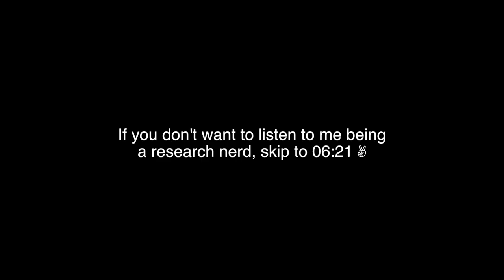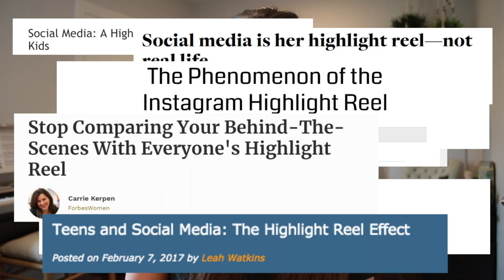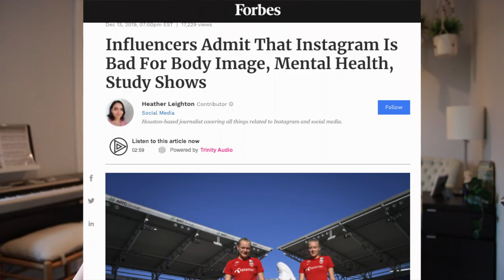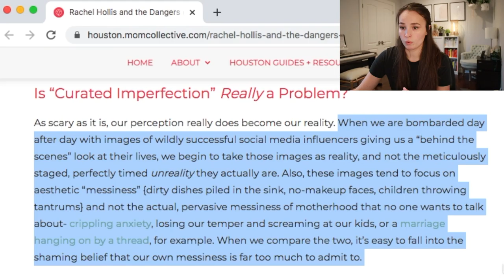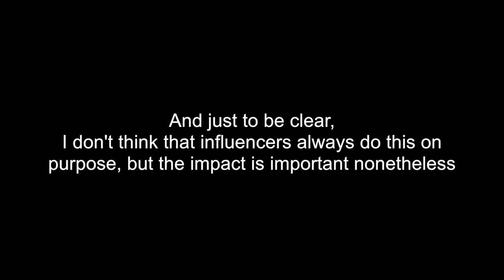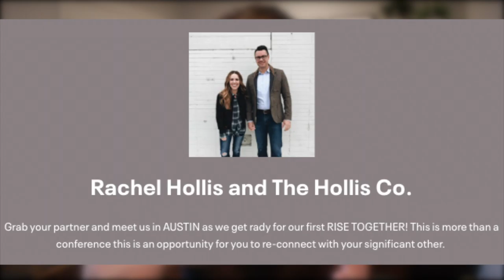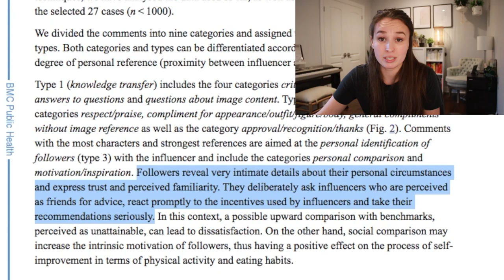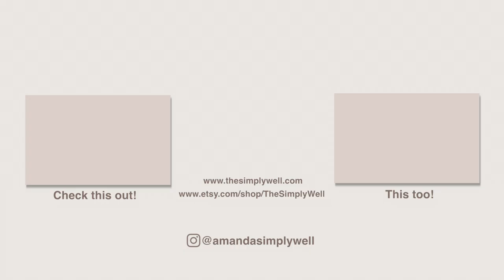What's Wrong With the Online Wellness Industry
There's a new beast in the online wellness sphere. And it's not ~picture perfect~ feeds.

Today's video will explore the "curated imperfection" in all its glory: the origin of the term, the problematic tactics used by online motivational gurus, and the challenges it poses to consumer health and wellbeing.

TIMESTAMPS:
00:15 Part 1: Social media and its relationship to psychological well-being
02:49 Empirical research regarding social media use and mental health
06:23 Part 2: Perfection or Imperfection (The shift in the online wellness sphere from curated perfection to curated imperfection)
08:34 Laura Turner, Rachel Hollis, and the origins of the term "curated imperfection"
10:11 Part 3: Is it beneficial for influencers to share their flaws online?
11:42 Forbes article about influencers helping destigmatize mental health struggles
12:17 Everything online is curated!
13:11 Part 4: Guru or girlfriend (How and why influencers get you to see them as a friend instead of as a "guru")
13:59 What is punching up and how influencers avoid it
16:08 Part 5: Raw and real... but only when it doesn't really matter
17:13 The problem with curated "behind the scenes"- What type of struggles are "acceptable?"
20:50 Part 6: When all imperfections are in the past
21:52 Using imperfection to SELL and the connection to Donald Miller & The Story Brand
23:04 Part 7: Selling unqualified advice (When influencers use curated imperfection to sell advice they are not qualified to give)
23:55 Using personal experience versus education as the foundation of one's content
24:43 Rachel Hollis & Dave Hollis, divorce, and using curated imperfection to sell advice
29:02 Research about influencers "selling health and happiness"
30:52 Curated imperfection itself is unavoidable (The problem isn't curated imperfection, but rather manipulation and unethical sales tactics)
32:26 Avoiding problematic curated imperfection: Three questions to ask yourself

Heather Leighton (2019) Forbes article about influencers, instagram, and mental health